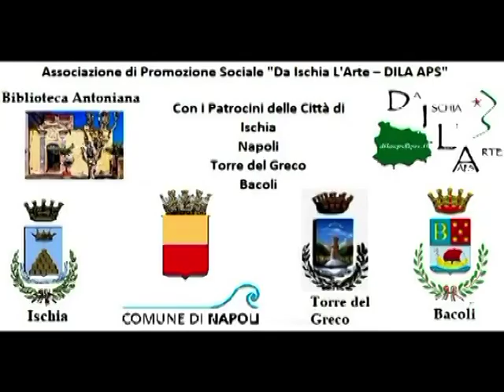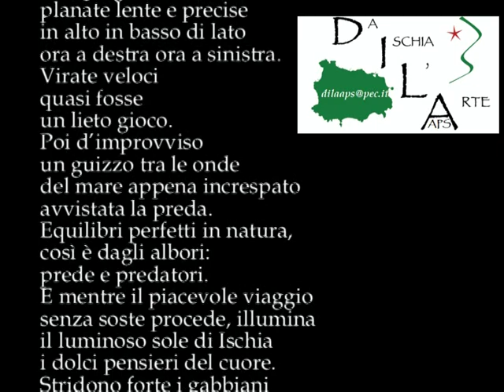Codice 03po24 Poesia finalista Premio OTTO MILIONI Legge Chiara Pavoni